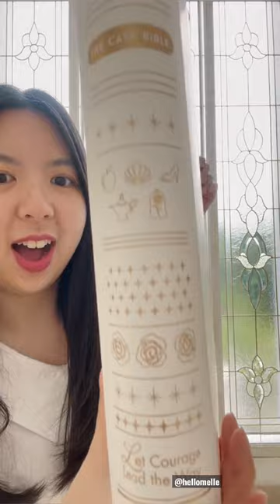YEAY PUNYA PHONE CASE DISNEY PRINCESS💖✨